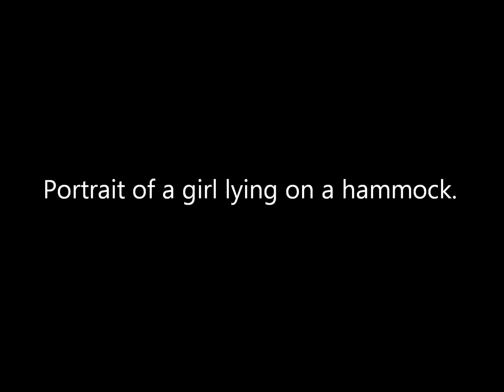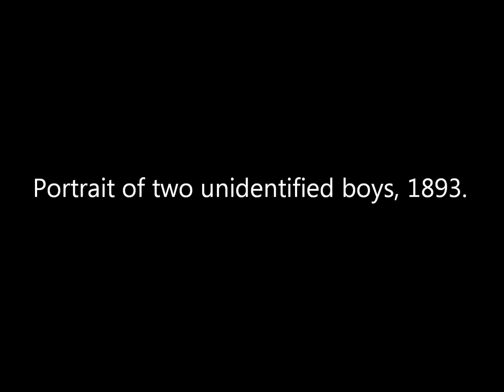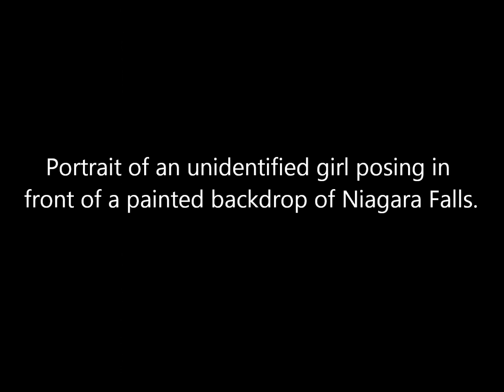Tintype Portraits of Victorian Children From the Late 1800s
A collection of studio tintype photos of children taken in the United States and Canada during the late 1800's.

Source: Rijksmuseum, Library of Congress, Boston Public Library.